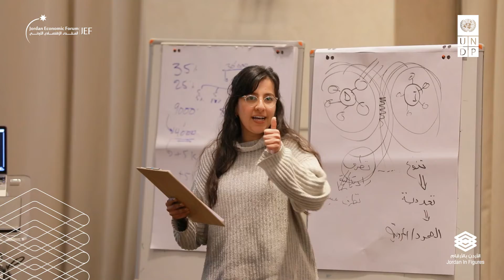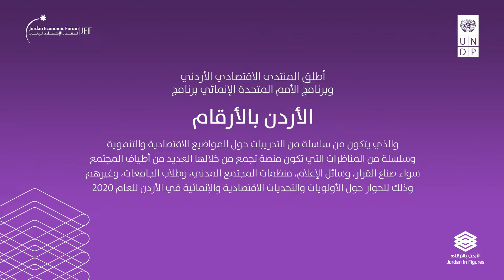برنامج "الأردن بالأرقام" - المعسكر التدريبي الثاني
برنامج "الأردن بالأرقام"  بالتعاون مع المنتدى الاقتصادي الأردني يهدف الى توعية الشباب والشابات في الاردن حول أهمية الأرقام وكيفية استخدامها ضمن الحوارات والمناظرات لإيصال وجهات النظر إلى صناع القرار على أسس علمية وموضوعية.